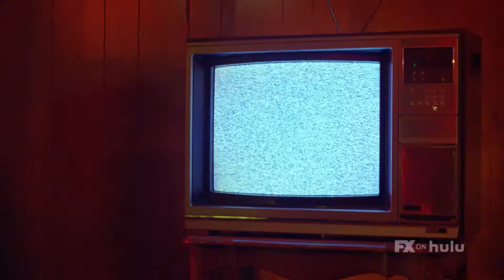American Horror Stories "Rubberwo(Man)" Teaser Promo